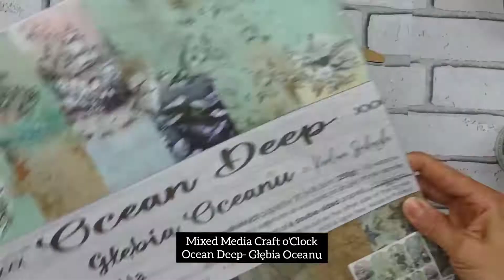Mixed Media marine project on a HDF base by Dominika Paśnicka - Sionek. Video Tutorial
[PL]
Hej, z tej strony Dominika. Razem z Mixed Media Craft o'Clock przygotowaliśmy dla Ciebie wspaniały tutorial.
Rybka HDF, jest wprost idealna do morskich projektów, dlatego też bez wahania użyłam przepięknej kolekcji Ocean Deep - Głębia Oceanu. Zapraszam Cię do stworzenia tego projektu razem ze mną. To nic trudnego.

Będzie Ci potrzebna baza HDF, maska, pasta strukturalna, przezroczyste gesso, gel medium, wycięte elementy z Zestawu Dodatków do Wycinania od Mixed Media Craft o'Clock, dekoracyjne ramki, lub odlewy żywiczne oraz wstążka.

Pamiętaj! Przed położeniem kolejnych warstw, mediów, upewnij się, ze poprzednia warstwa lub klej, dobrze wyschła.

Do projektu użyłam kolekcji papierów Ocean Deep - Głębia Oceanu
- arkusz nr 6, 12"x12"
- Zestaw Dodatków do wycinania

[ENG]
Hey, this is Dominika.
The HDF fish is perfect for marine projects, so I did not hesitate to use the beautiful Ocean Deep collection. I invite you to create this project with me. It's nothing hard.

You will need an HDF base, stencil, texture paste, transparent gesso, gel medium, cut elements from the Mixed Media Craft o'Clock Cutting Accessory Kit, decorative frames, or resin castings and a ribbon.

Remember! Before applying subsequent layers, media, make sure that the previous layer or glue is well dry.

For the project, I used the Ocean Deep collection.
-12"x12" pad, sheet #6
- Extras Set Ocean Deep